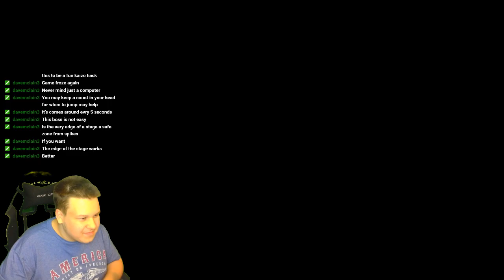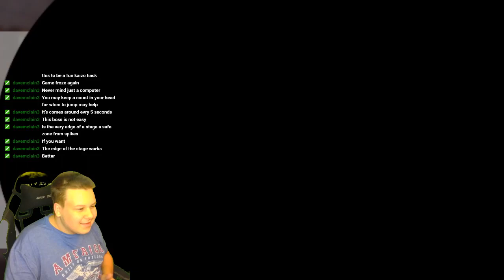NOOB TRIES TO SPEEDRUN KAIZO MARIO ODYSSEY!! | SMO: Superstar Mode E1